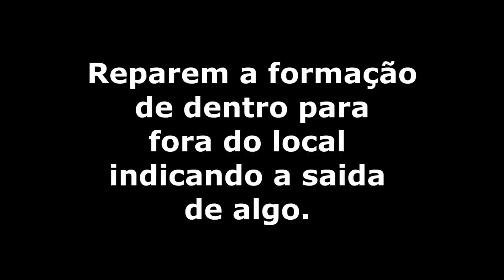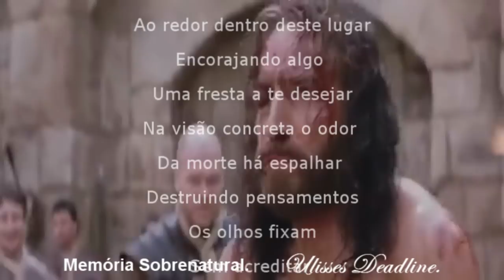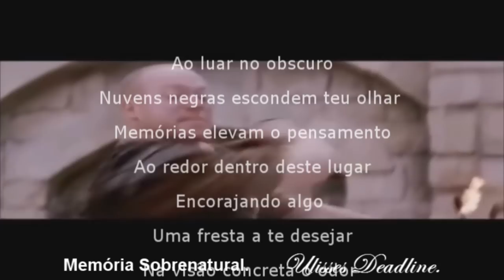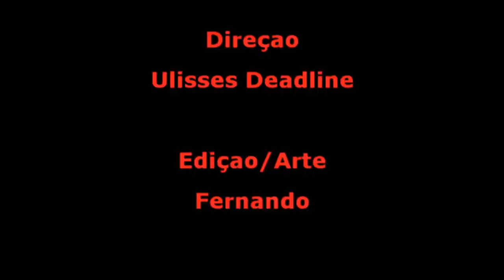DeadLine em: Invocação do Mal 7 Um Mal Perante a Mim Memória Sobrenatural